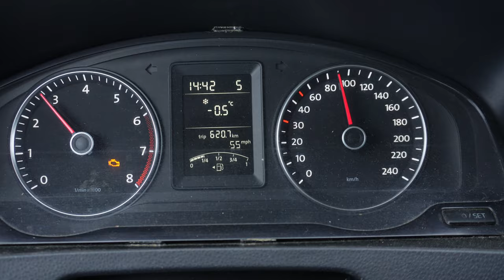Uz Slovākiju slēpot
Ceļā uz Slovākijas kalnu virsotnēm